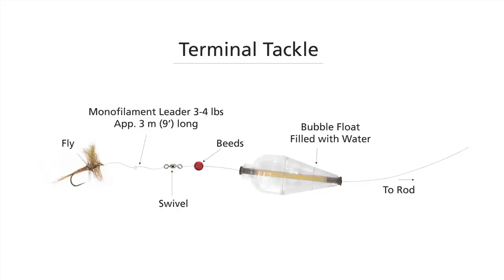How to Fly fishing for trout with spinning gear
You can fly fish with your spinning rod and reel. Sometimes Trouts are beyond your fly casting range.